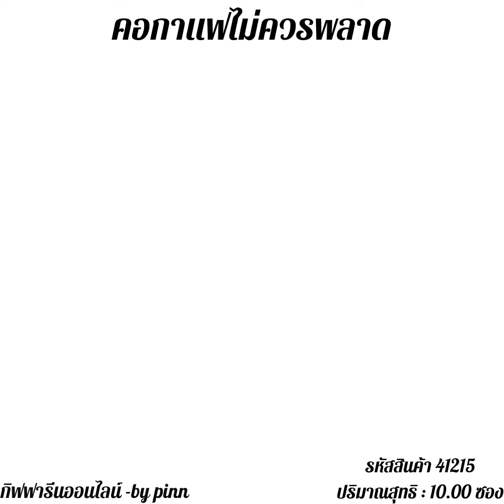กาแฟ เพื่อสุขภาพ ใขมัน 0% กาแฟ รอยัล คราวน์ เอส ลาเต้ กิฟฟารีน กาแฟปรุงสำเร็จ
กาแฟ กิฟฟารีน กาแฟ รอยัล คราวน์ เอส ลาเต้ กาแฟปรุงสำเร็จ ชนิดผง สูตรลาเต้ กาแฟ เพื่อสุขภาพ ใขมัน 0% ไม่อ้วน ผสมนม รสนุ่ม
ถูกใจคนรักสุขภาพแน่นอน กาแฟผสมนมรสชาตินุ่มละมุน ให้ความอร่อยที่ใครได้ลองก็ต้องติดใจ คอกาแฟไม่ควรพลาด
พลังงานสูงถึง 90 Kcal / ซอง
ไม่มีน้ำตาล ไม่อ้วน
ไม่มีโคเลสเตอรอล
ไม่มีไขมันทรานส์ ทานแล้วปลอดภัยต่อสุขภาพ
ใช้ซูคราโลสและอะซิซัลเฟม เค เป็นวัตถุให้ความหวานแทนน้ำตาล
  ส่วนประกอบที่สำคัญโดยประมาณ 1 ซอง : ครีมเทียม  60.00 % นมผงพร่องมันเนย 16.00 % ผงคาปูชิโน 11.00 % กาแฟ 11.00 %
วิธีใช้ :
กาแฟ 1 ซอง (18 กรัม) ต่อน้ำร้อน 120 มล. คนให้เข้ากัน
ปริมาณสุทธิ : 10.00 ซอง
น้ำหนักรวม : 242.85 กรัม
จำนวน : 1 แพ็ค
ราคา : 120 บาท